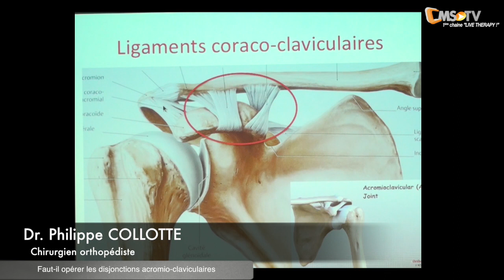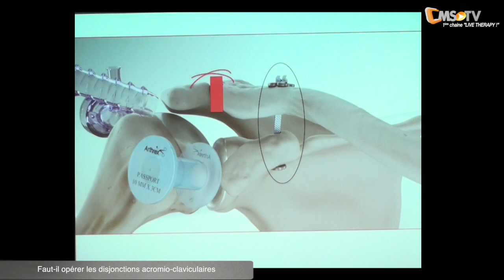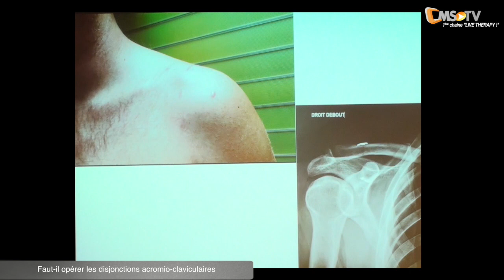4e Journée Médecine-Chirurgie - FaceFace 3 | Faut-il opérer les disjonctions acromio-claviculaires ?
Le samedi 18 novembre 2017 a eu lieu la 4ème
 Journée Médecine - Chirurgie du Centre Orthopédique SANTY.
Nous l'avons préparé depuis plusieurs semaines et nous espérons qu’elle n’aura pas eu à rougir de la comparaison avec
les 3 précédentes éditions.
On ne change pas une équipe qui gagne, aussi cette année encore cette équipe était composée de :
- Vous tous, passionnés par les pathologies de l’appareil locomoteur
- Nos partenaires de l’industrie qui continuent à nous faire confiance et nous leur en sommes très reconnaissants.
- PMA, pour l’organisation générale, autour de Patrick MEOT et ses efficaces collaborateurs.
- Des praticiens du Centre orthopédique SANTY, pour la partie scientifique de la journée.

Tout au long de cette journée, nous allons continuer à aborder le maximum de sujets. Nous ferons un état des lieux en 2017,
nous combattrons certaines idées reçues et surtout nous échangerons aussi souvent que possible avec vous.
Pour remplir ces objectifs, vous pourrez assister à :
- Des mises au point sur des sujets aussi variés que la viscosupplémentation, la maladie de Lyme, le traitement du flessum de genou et des ruptures massives de la coiffe ou encore la chirurgie de la colonne.
- Des tables rondes, avec des échanges entre les divers intervenants et vous mêmes
- Des sessions interviews avec un interviewer et un interviewé, jouant le jeu des questions/réponses sur des sujets qui
interrogent.

Cette journée doit essayer de coller au plus près de vos préoccupations quotidiennes. Elle vient compléter les différents
staffs organisés à SANTY tout au long de l’année.

Face à Face 3 : Faut-il opérer les disjonctions acromio-claviculaires ?
- Dr Laurent NOVE-JOSSERAND, Chirurgien
- Dr Philippe COLLOTTE, Chirurgien Orthopédiste